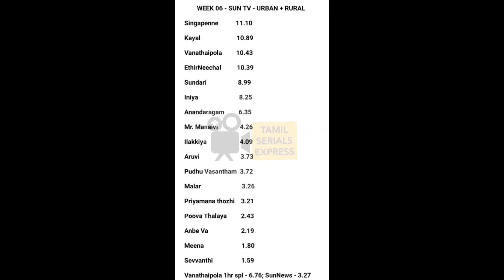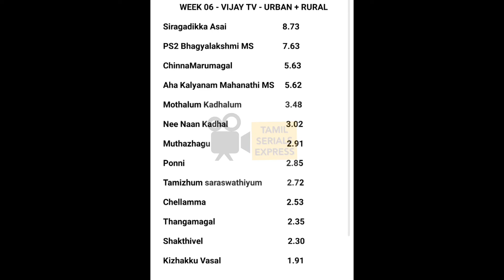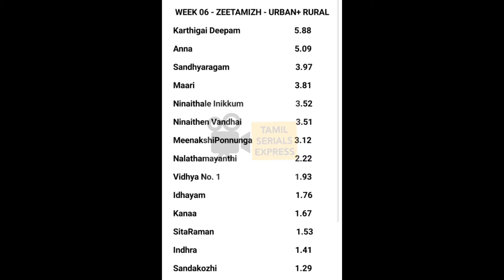WEEK - 06' 2024 ALL SERIALS TRP RATINGS💥🔥